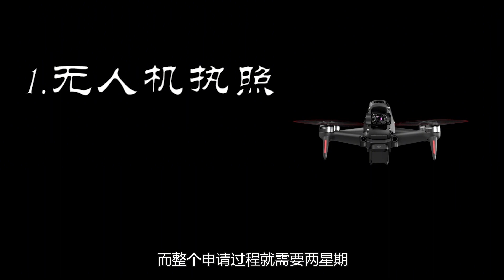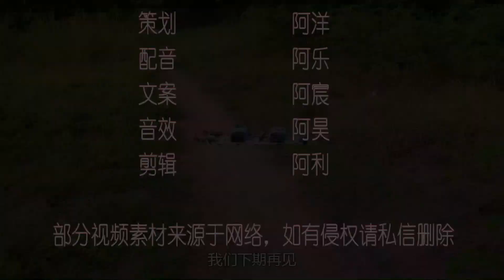越南小伙自制“无人机”，想把自己带上天，结果会如何？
＃ 盼盼黑科技